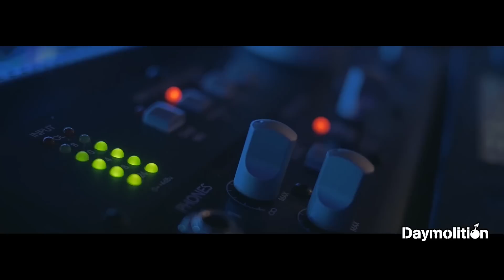Phenix - Gys I Daymolition